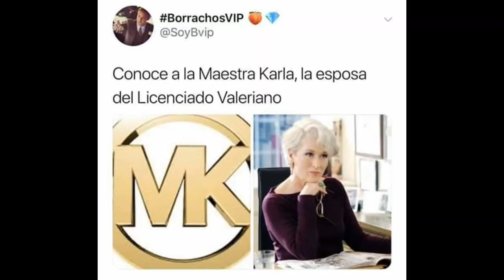Licenciado Valeriano y el logo de Louis Vuitton.